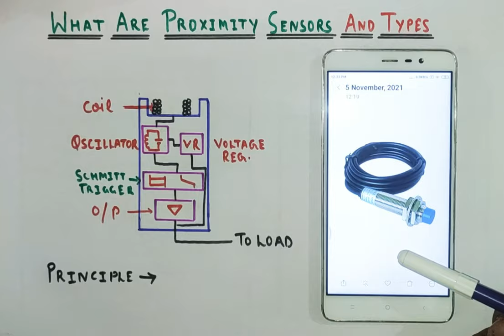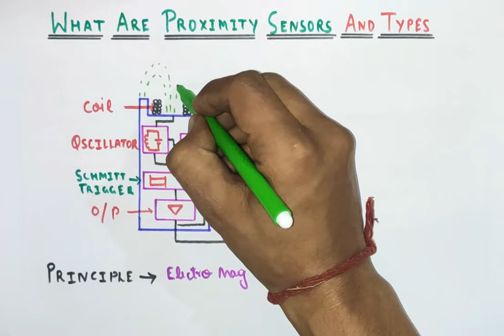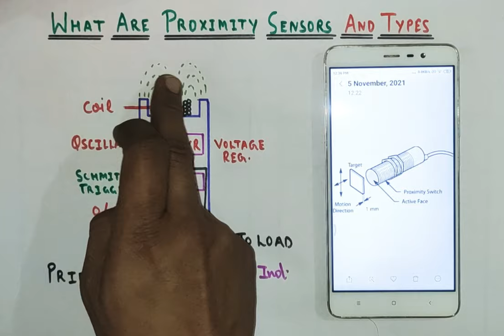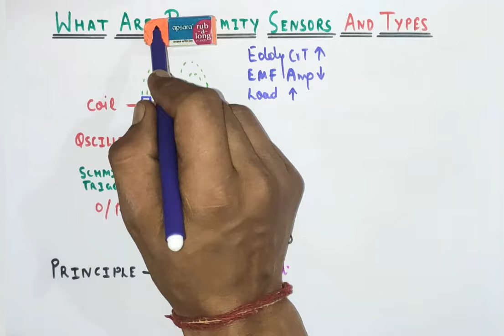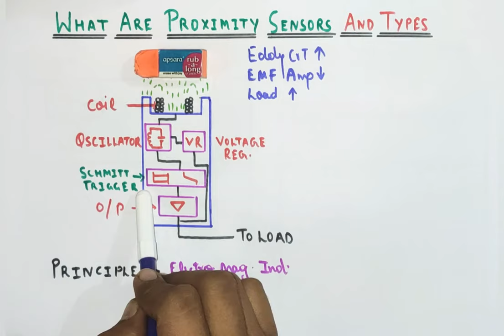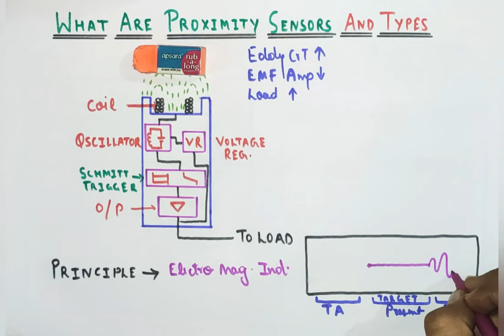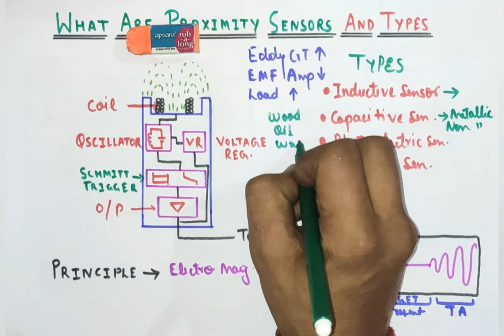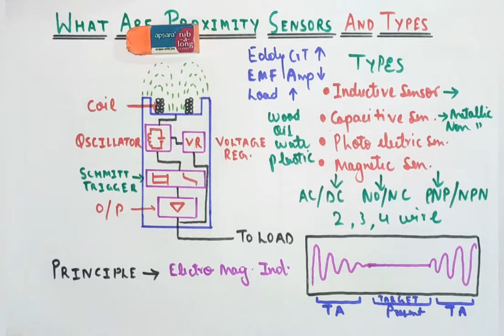What is Proximity Sensors । Types of Prox Sensors । Working Principle of Inductive Type Prox Sensor.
What is Proximity Sensors । Types of Proximity Sensors । Working Principle of Inductive Type Proximity Sensors.

        What are Proximity Sensors and Types.

Friends aaj ki video me hum janenge what are proximity Sensors and Types of Proximity sensors.

Is video me friends hum Proximity sensors ki internal working bhi samajhenge through Block diagram of Proximity sensors.

Main Parts of Proximity Sensors:-

1. Inductive Coils
2. Oscillator Ckt
3. Power Supply
4. Schmitt Trigger
5. Output Circuit

Working explain karne ke liye humne Inductive type Proximity sensor ka use kiya hn.

Types of Proximity Sensors:-

1. Inductive Sensors
2. Capacitive Sensors
3. Photo Electric Sensors
4. Magnetic Sensors

We will also see Application of Proximity Sensors in industries.

Thankyou...।।।